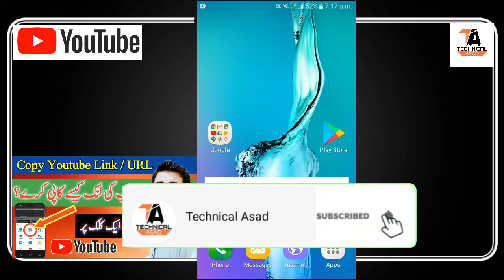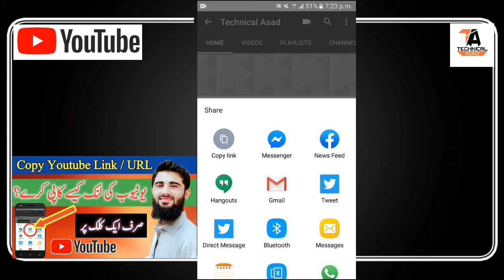Youtube Link Copy Kaise Kare | Youtube Channel Link Copy Kaise Kare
How to get youtube channel link. Youtube channel link kaise copy kare. Youtube channel ka link kaise copy kare. Youtube channel link copy karne ka tarika.
how to copy link from youtube
how to copy channel link
how to copy link of your youtube channel
copy youtube channel link
copy youtube link
copy youtube link android
youtube link copy
youtube link copy kaise kare
youtube link share facebook
youtube link share
youtube link kaise send kare
youtube channel link copy
youtube channel link copy kaise kare
youtube channel link share kaise kare